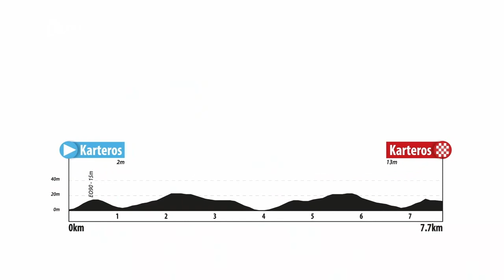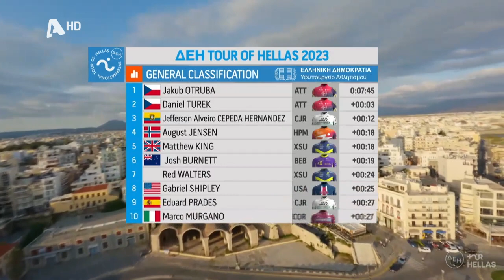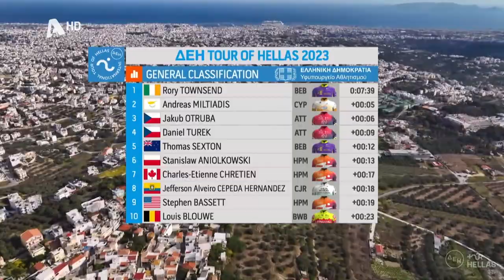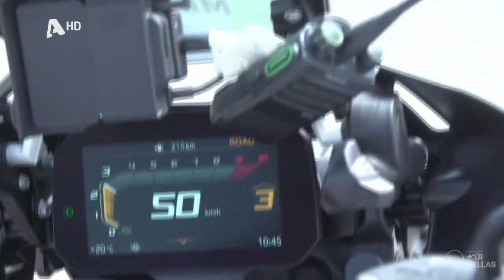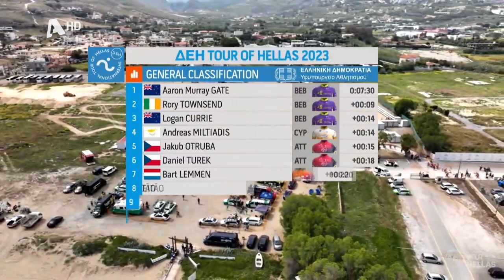International Tour of Hellas 2023 - Prologue ΤΤ : Heraklion AlphaTV Highlights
ΔΕΗ Διεθνής Ποδηλατικός Γύρος Ελλάδας 2023 - Πρόλογος Ατομική Χρονομέτρηση : Ηράκλειο
02/05/2023
AlphaTV

Ένας συναρπαστικός αγώνας ποδηλασίας, που διεξάγεται σε 4 απαιτητικές και πανέμορφες διαδρομές, με στόχο την ανάδειξη του αθλήματος. της ποδηλασίας και φυσικά την προβολή της χώρας μας.
Η διοργάνωση έχει ενταχθεί στο πρόγραμμα της Παγκόσμιας Ομοσπονδίας Ποδηλασίας, ως αγώνας 2.1 του Εurope Tour.
Διεξάγεται σε  4 διαφορετικές ημέρες και συμμετέχουν συνολικά 120 αθλητές από 20 επαγγελματικές και εθνικές ομάδες, διανύοντας μια απόσταση 658,5 χιλιομέτρων ανά την Ελλάδα.
Περιγραφή και σχολιασμός Ανδρέας Τριανταφύλλου.